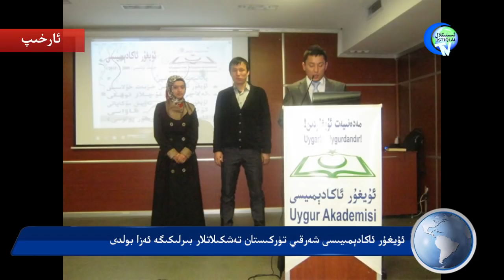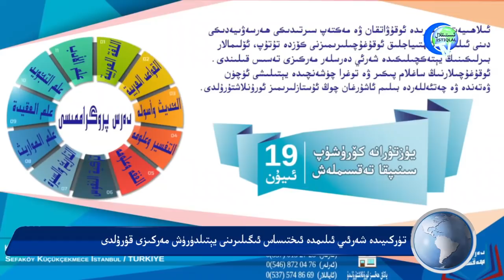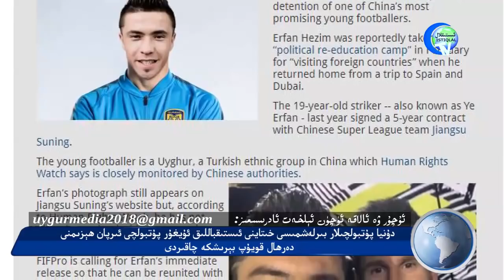ئىستىقلال كۈندىلىك خەۋەرلىرى 2018-06-14